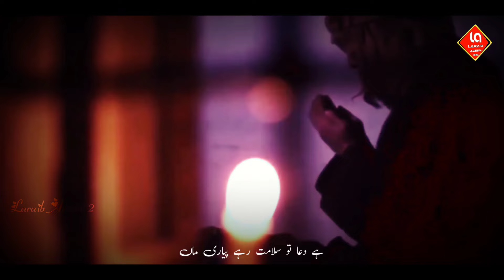Chhor Kar Ja Rahe Hain Tujhe Peyari Maa | Maa Ki Judai Par Nazam | Maa Par Kalam | Laraib Azeem 2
Voice : Mohammad Azeem

Audio & Video : Mohammad Azeem

Upload by : Laraib Azeem 2

                      jazakallah